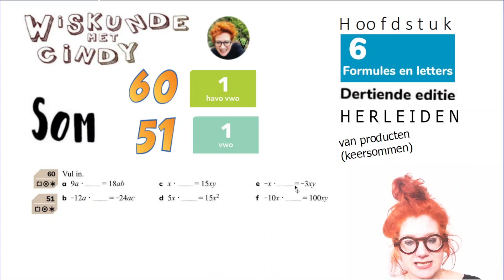Klas 1 H6 HV1 som 60 V1 som 51 INVULSOM VLEKKENSOM herleiden van producten als -12a • ... = -24ac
Rekenen met letters Herleiden van producten maar nu in een vlekkensom. Vul dus in dat het klopt. Hoe pak je zoiets aan?
INVULSOM VLEKKENSOM herleiden van producten als  -12a • ...  =  -24ac